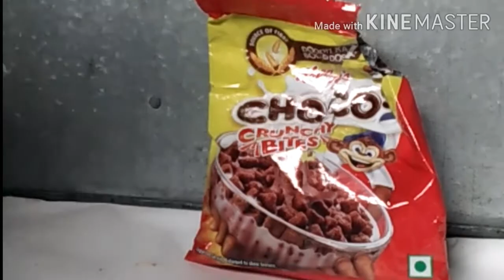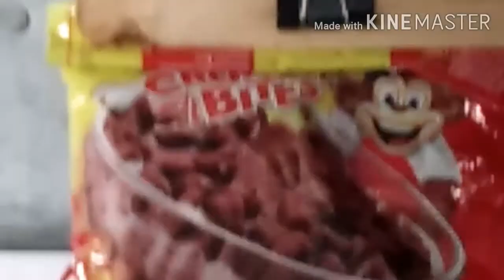4 Amazing life hacks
Craft is my hobby